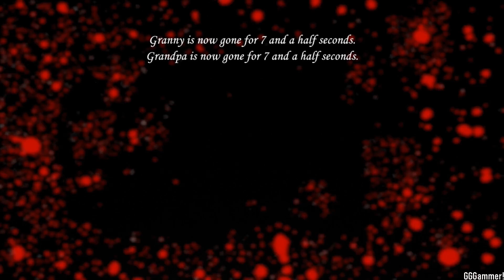Granny Recaptured 1.1.1 Impossible mod unlock Slenderina, With Ultra Darker + Challenge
Granny Recaptured by @ButteryStancakes

Challenge:

1. Impossible mod
2. With Grandpa (his shotgun)
3. Don't pick up flashlight
4. Escape with Teddy
5. With Randomize

Rus Challenge:

челлендж:

1. Сложность Невозможно
2. С дедом (его ружьём)
3. Не брать фонарик
4. Сбежать с мишкой
5. С рандомайзом

My Best Friends:

🖤[Oc]Octalium(XD)🖤

Dragonlord

Aiser

Dem ro

Layni

Shigemura

БИВ

Blazer

Granplayer

Danch)

Clickhor

The hunter by Twins